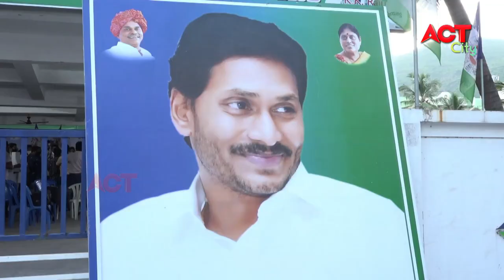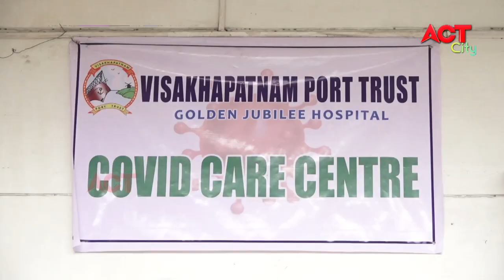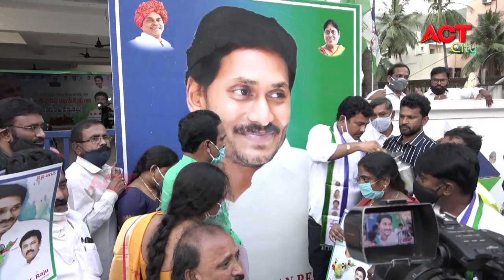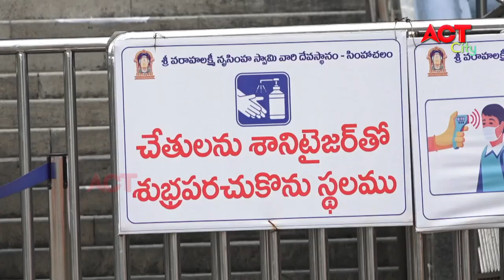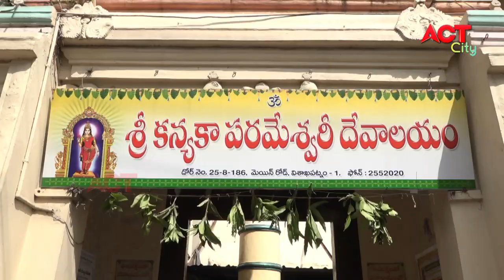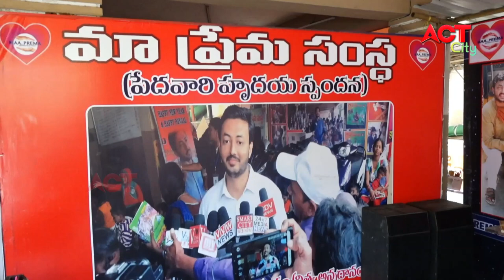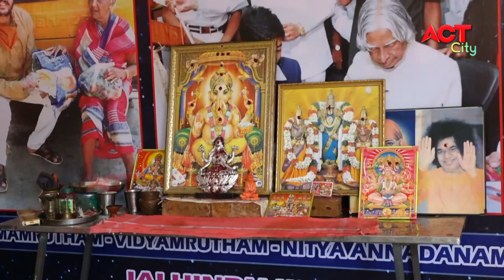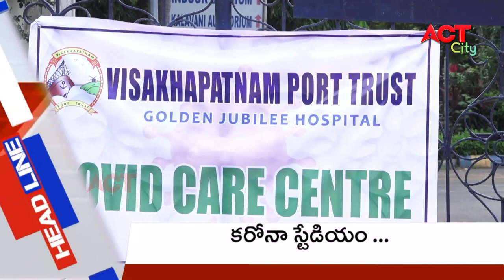EVENING ACT CITY VIZAG NEWS 31-07-2020